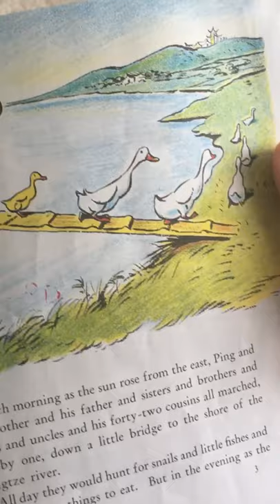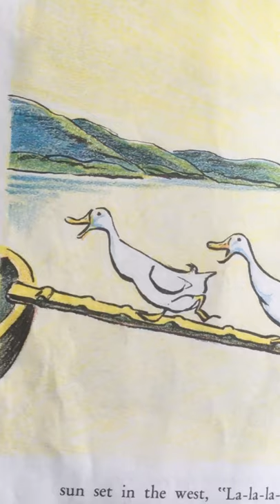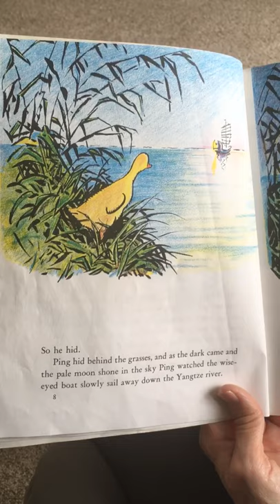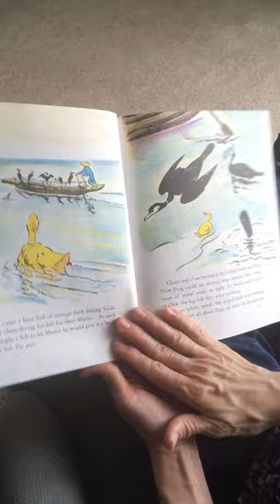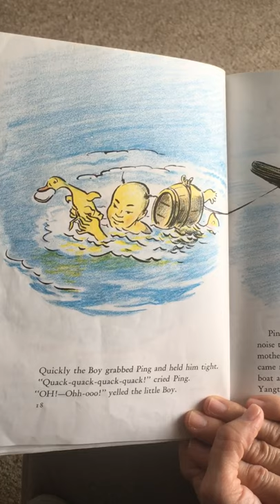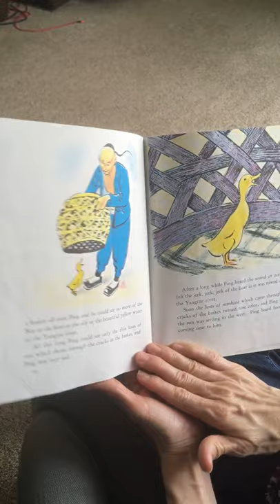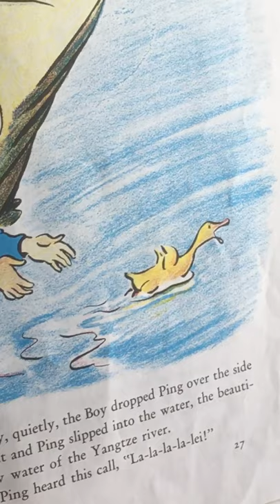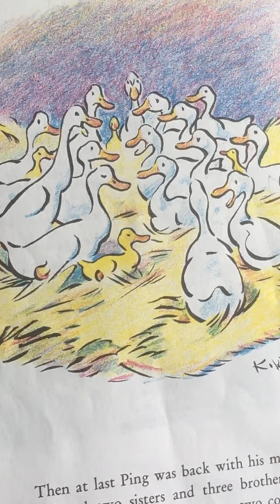The story about Ping